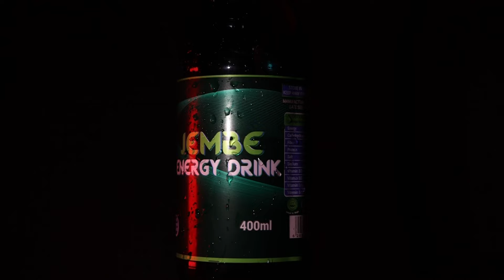AZAM FC REKODI MBAYA DHIDI YA SIMBA, FEI TOTO ANAWEZA KWENDA SIMBA?